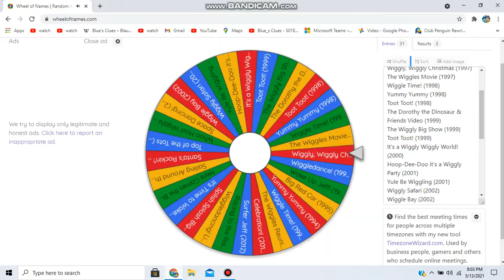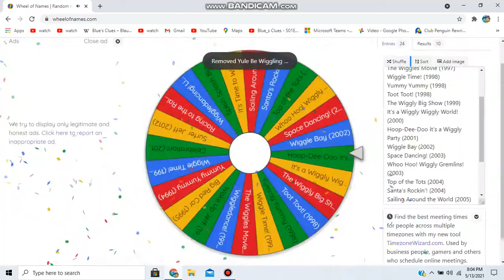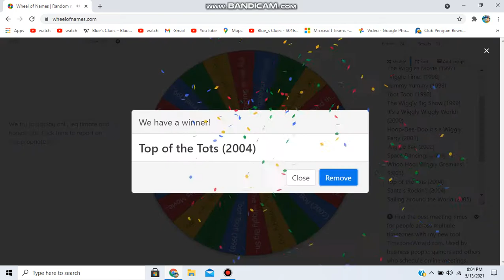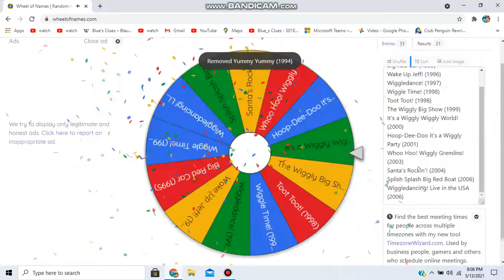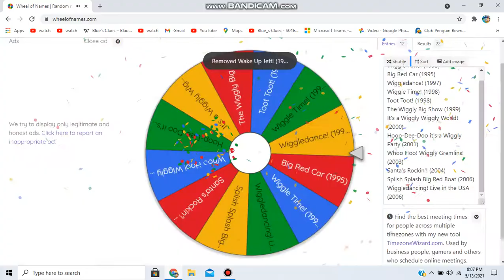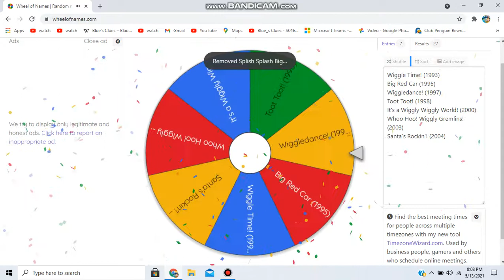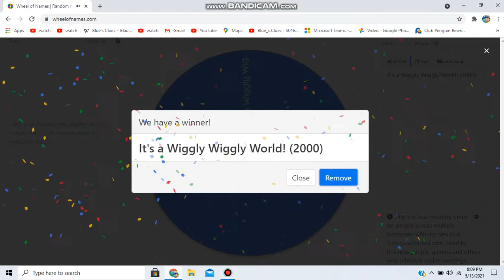Wheel of Names: Original Wiggles Videos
Requested by NothingToDo Blogs.